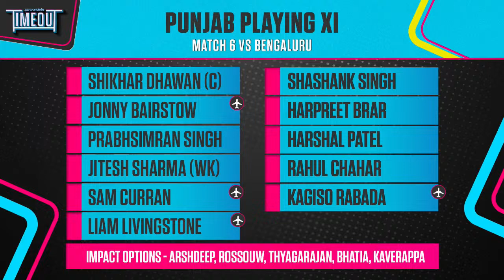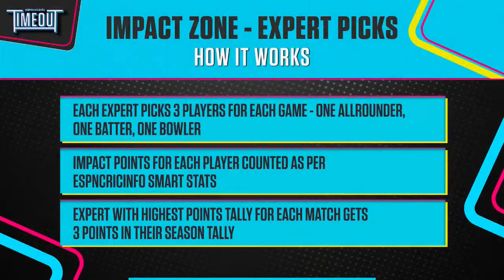IPL 2024 - RCB vs PBKS | Pre-Match LIVE | Run-fest on a festive day?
Raunak Kapoor is joined by Wasim Jaffer, Tom Moody and Mitchell McClenaghan to look ahead to Bengaluru's 2nd game of the season.